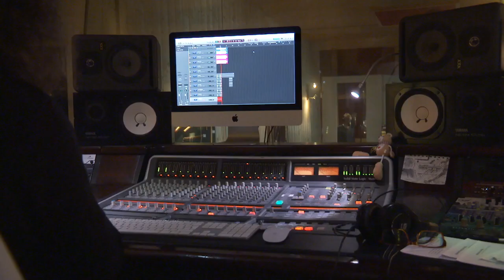YVES DUTEIL • RESPECT • Les coulisses de l'album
- Découvrez les coulisses de l'album RESPECT, enregistrement au Studio Malambô à Bois-Colombes, l'importance de la musique et le pouvoir d'une chance aujourd'hui. Le mot d'Yves Duteil

Remerciements
CFRT
Noëlle Duteil
Laurent Compignie - Ingénieur du son
Franck Monbaylet - Directeur musical de l'album